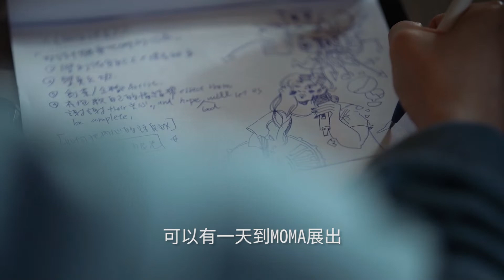2019 The Debutante Gala東西名人冠笄成年禮 × 周以涵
深具藝術天份，熱愛創作，熱衷舞蹈，喜愛浩室、街舞等多元舞蹈風格，對自我要求極高，近期則聚焦複合媒材的藝術創作。目前也在策劃以舞蹈為設計靈感，並結合繪畫等核心精神及脈絡的藝術展覽。